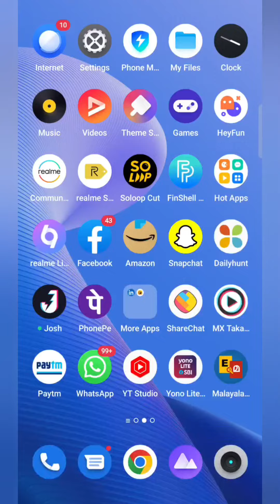Amazon Daily Spin and Win quiz Answers, Win 50000 worth prizes, win Amazon pay, Quiz on April 23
Take care🤗